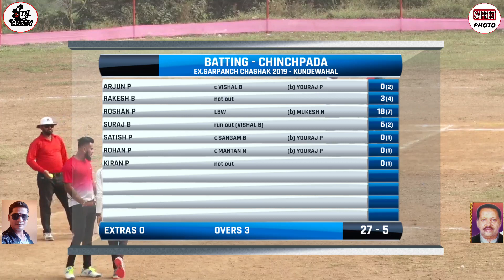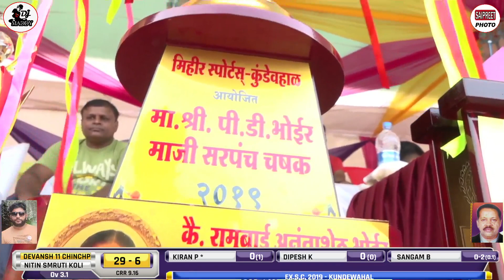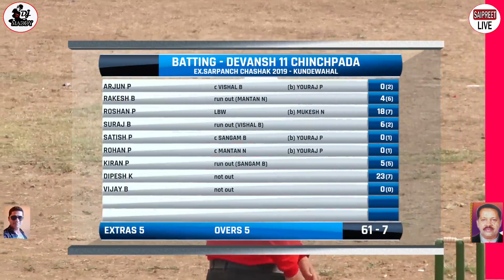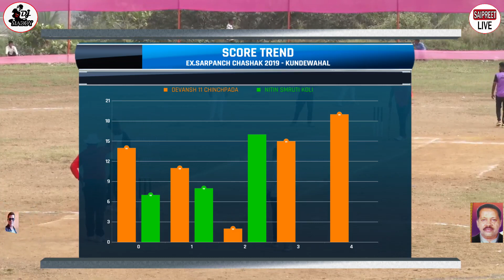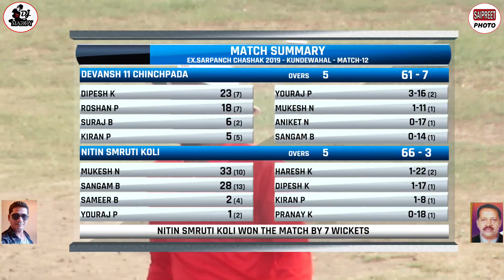CHINCHPADA VS NS KOLI AT EX.SARPANCH CHASHAK 2019 - MIHIR SPORTS KUNDEWAHAL (PANVEL)